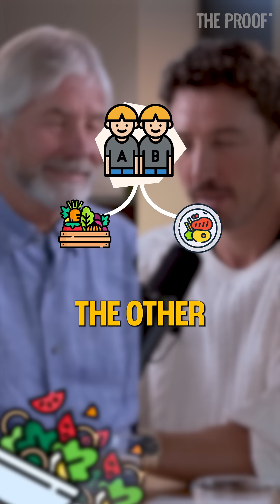What’s the healthiest diet: vegan or omnivore? | Chris Gardner | The Proof Shorts EP #312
Ever wonder if a vegan diet really works better than an omnivorous one? This twin study does it right—no shortcuts, no biased setups. Just real, high-quality diets on both sides. You’ll be surprised by what they found.